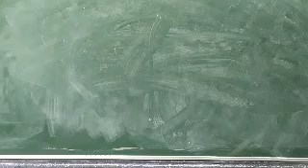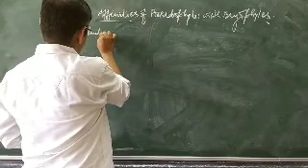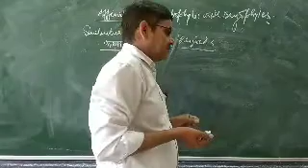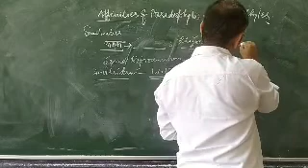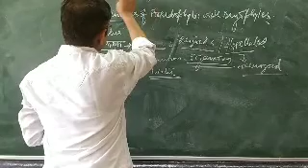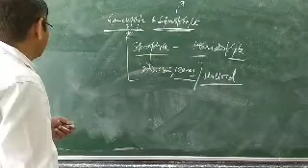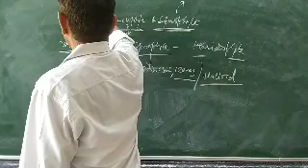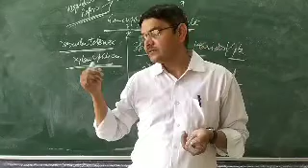Affinities of Pteridophytes with Bryophytes